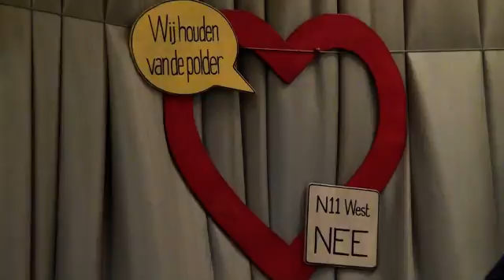Victory voor Churchill Avenue